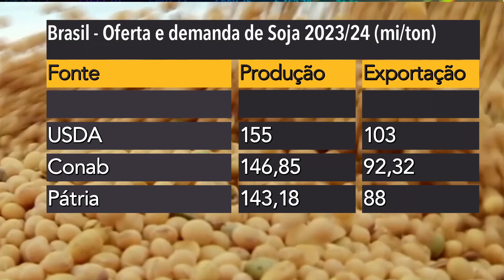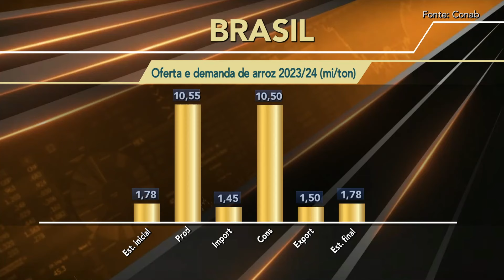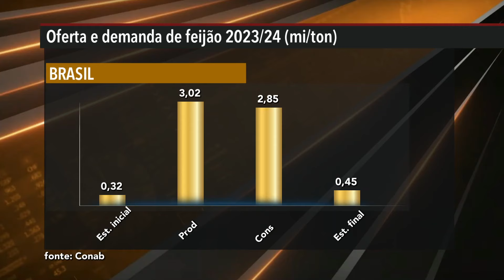Conab reduz estimativa para safras de grãos 2023/24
Os efeitos climáticos seguem impactando os números do levantamento mensal da Companhia Nacional de Abastecimento (Conab). Entre os dados divulgados, a estatal revisou para baixo a projeção de safra total de milho do Brasil 2023/24 para 112,75 milhões de toneladas, ante 113,7 mi t na projeção anterior.